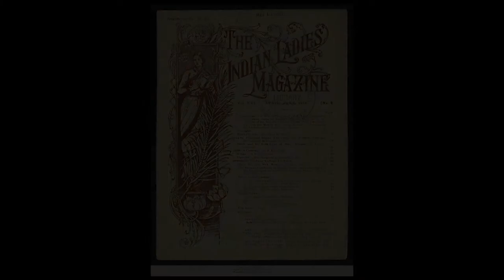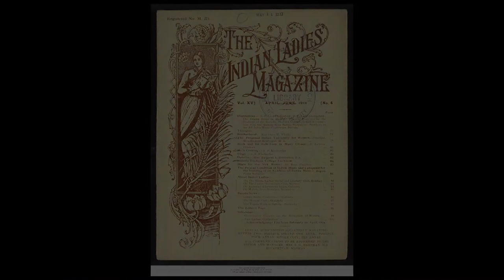Sultana's Dream: Contemporary Fiction of Bangladeshi origin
Sultana's Dream was the utopian creation of Begum Rokeya, a Bengali feminist writer and educator who is widely regarded as a pioneer of women's liberation in South Asia. In the year that Bangladesh turns 50 years old, Tahmima Anam and guests take this visionary work as the starting point to lead a conversation exploring fiction from across the Bangladeshi diaspora.

Monica Ali’s first novel Brick Lane (2003) took the literary world by storm. It was shortlisted for the 2003 Man Booker Prize for Fiction, and made into a film, released in 2007. Her second novel, Alentejo Blue, (2006) was followed by In the Kitchen (2009) and Untold Story (2011). She is a Granta Best Young British Novelist, and her next novel Love Marriage is out in 2022 (Virago).

Nasima Bee is a performance poet, producer and creative practitioner. She’s a trustee for Manchester’s Young Identity, an advocate for Contact Theatre, and is the Project Coordinator at Manchester Bangladeshi Women’s Organisation, Ananna. She’s currently working on an audio commission with New Creatives North entitled Salt.

Leesa Gazi is a writer, actor, filmmaker, and Joint Artistic Director of Komola Collective. Gazi directed the multi-award-winning documentary film Rising Silence, on the sexual violence survivors of the Liberation War of Bangladesh. The English translation of her Bengali novel, Rourob, is entitled Hellfire (Westland Books). Her current project is her feature film A House named Shahana.

Tahmima Anam is an award-winning novelist, short story writer, and anthropologist. She is a fellow of the Royal Society of Literature, a Granta Best Young British Novelist, and winner of a Commonwealth Writers Prize. Her work has been published in Granta, The New York Times, and The Guardian. She was born in Dhaka, Bangladesh and lives in London. Her hotly-anticipated feminist satire on technology, The Startup Wife comes out in June (Canonbury).